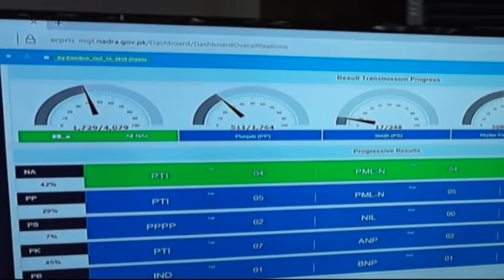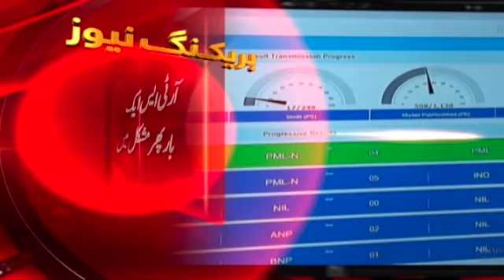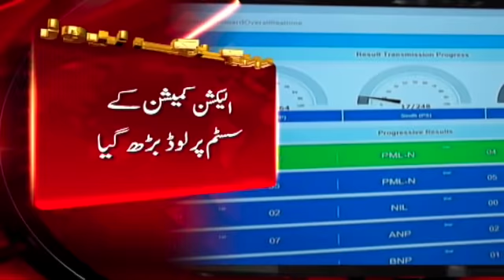Bara Faisla | Samaa News | Latest Bulletin | 7PM - SAMAA TV - 14 October 2018